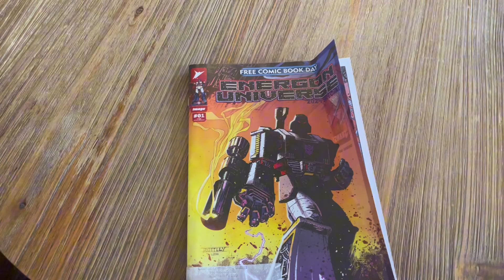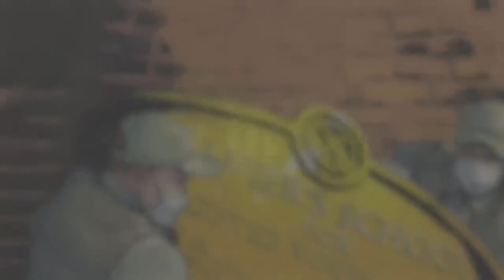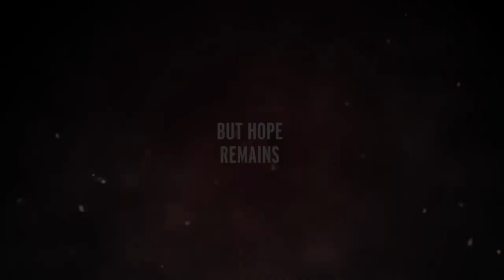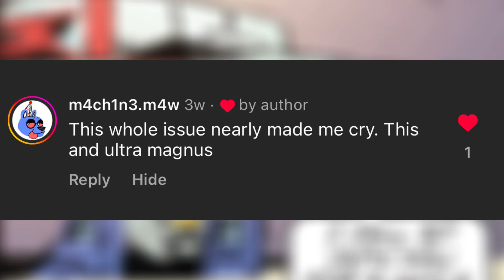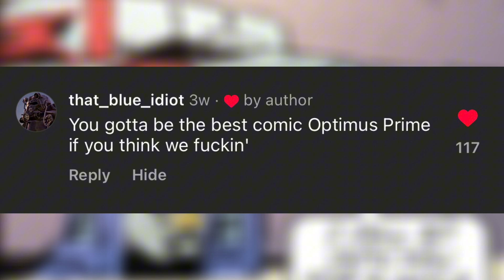Free Comic Book Day Haul! Comic Catch-Up May 2024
This is the motherload of all comic catch-ups!
Thanks to Capricious Colector for voicing over his comment :)